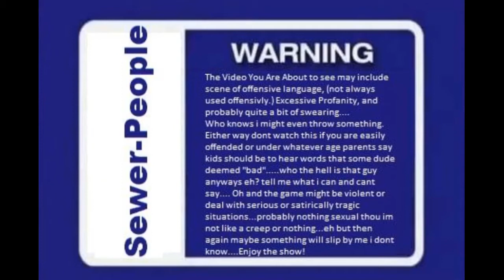Dracula Vs. Gods Robot!! | Let's Play Castlevania: Lords of Shadow 2!!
Hello Sinners!!!
Welcome To Castlevania Lord Of Shadows 2!!
This is an incredibly better looking Castlevania game than the last one i played on play-station 1 lol

If you like what i do and would like me to keep doing it please LIKE the content, SHARE the channel and SUBSCRIBE to SEWER PEOPLE for more of the same!!

I do not own the right to castlevania nor am i konami or MercurySteam, i do not claim to own the rights to castlevania Konami or MercurySteam, i just play the games...Thank you!!